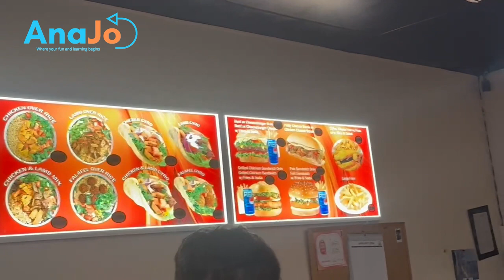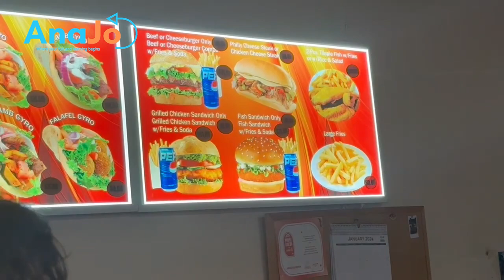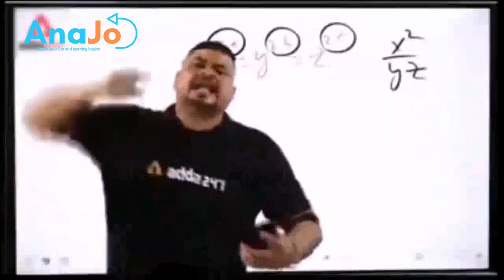Hala Gyro Express | Anajo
Go checkout my handmade product lineup

Welcome to AnaJo!

This channel is to walk you through famous places,  reviews, teach you how to get into tech, singing, and relaxational and stress management music, so let's Grow & Expand this experience together where we get all in one place.